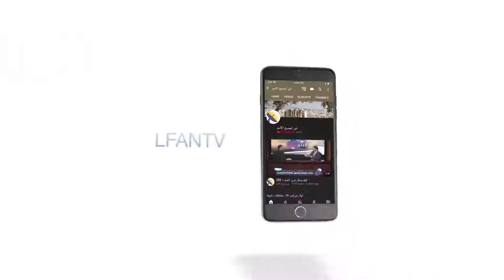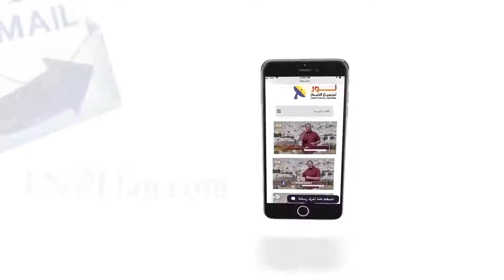440 اليهود أساءوا فهم المسيح وتوقعوه مخلص سياسي